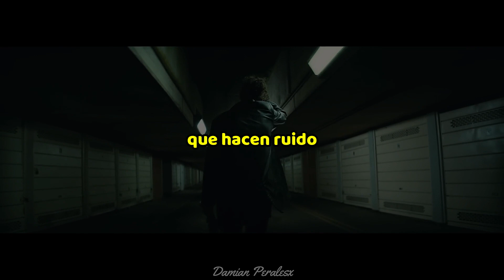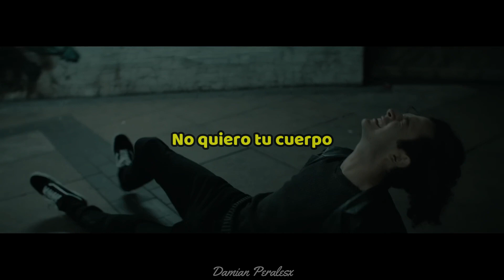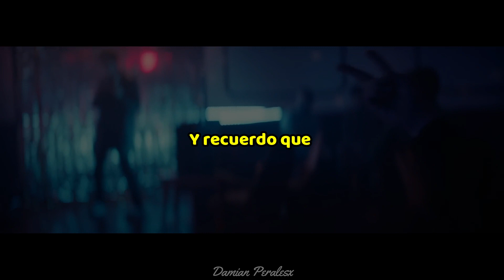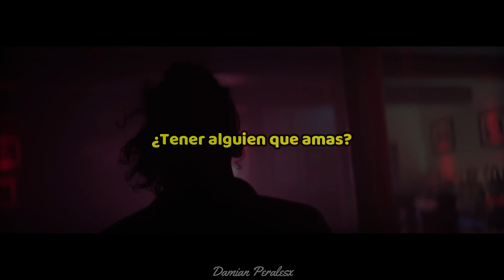The 1975 - Somebody Else (Subtitulado en español)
Lyrics:

So I heard you found somebody else
And at first I thought it was a lie
I took all my things that make sounds
The rest I can do without

I don't want your body
But I hate to think about you with somebody else
Our love has gone cold
You're intertwining your soul with somebody else

I'm looking through you while you're looking through your phone
And then leaving with somebody else
No, I don't want your body
But I'm picturing your body with somebody else

This ain't the last time that I'll see your face
You said you'd find someone to take my place

I just don't believe that you have got it in you 'cause
We are just gonna keep 'doin' it' and everytime
I start to believe in anything you're saying
I'm reminded that I should be getting over it

I don't want your body, I don't want your body

Get someone you love?
Get someone you need?
Fuck that, get money
I can't give you my soul 'cause we're never alone

hace 3 años
LYRICS :